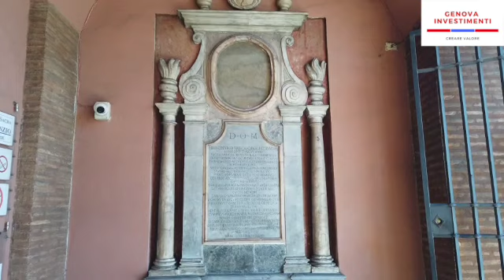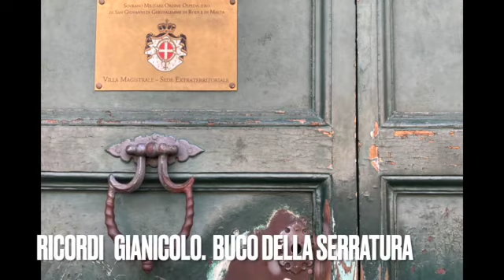58 puntata Roma Gianicolo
Roma il buco nella serratura
Gianicolo